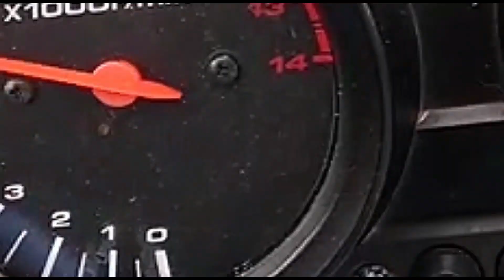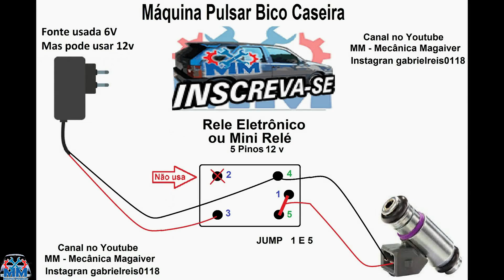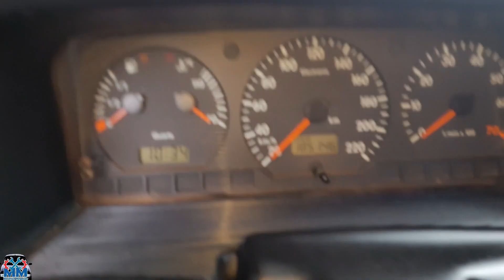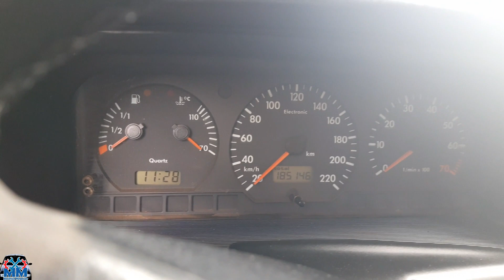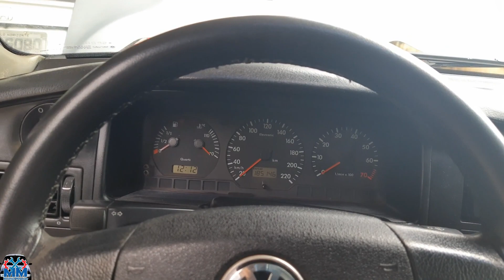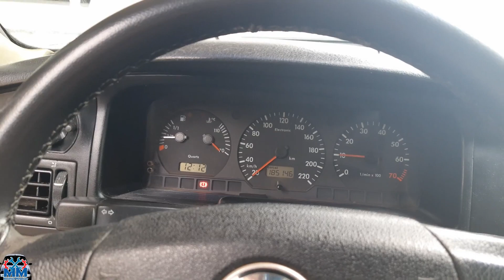Como Limpar Bico Injetor em Casa ( SUPER FÁCIL ).